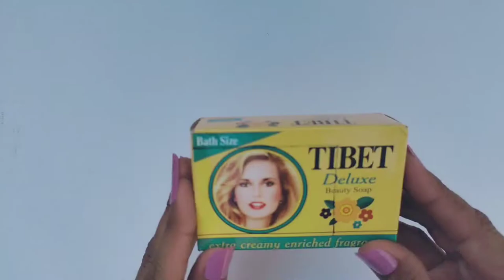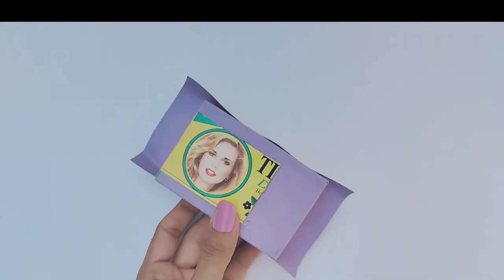DIY Miniature Microwave oven From A Soap Box | How To Make Mini Oven | DIY Satisfying Miniature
Hello Friends ❤️
How are you today?
Welcome to DIY Satisfying Miniature ❤️
I love Miniature So In this video I will show you how to make mini microwave oven from waste soap box and paper.I make it with all my love.Hope you have GREAT relaxing time with my video. let's watch my friends ❤️